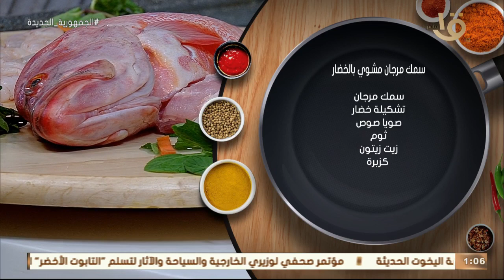أكلة أمي | مقادير ووصفة سمك مرجان مشوي بالخضار على الطريقة المغازية